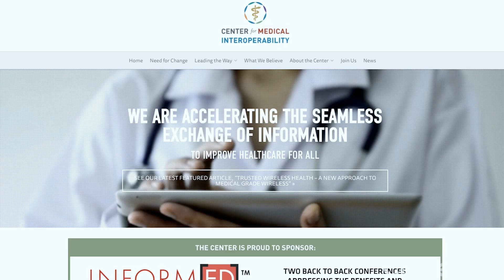Cybersecurity Improving the Customer Experience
When a cybersecurity event affects customers, usually it degrades the customer experience.